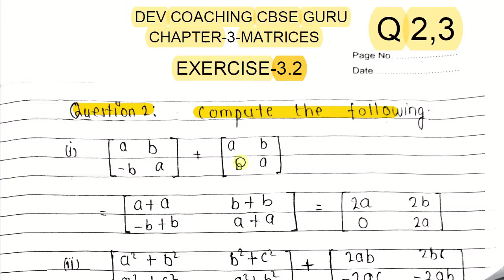NCERT-Chapter 3 Matrices Exercise3.2 Question 2 & 3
12NCERT_Chapter_3_Matrices _Exercise3_2Question_2_&_3NCERTSolutions for class 12th mathematics
NCERT Solutions for class 12th mathematics

Best Writing Pad
Best Mic
Best Laptop